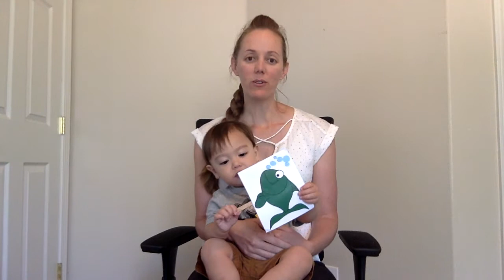Baby Time: Bubble Play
It’s Baby Time! Build early literacy skills as you sing and dance with Nicole and Hunter. Bubbles are not only fun – they help your baby learn to use their eyes, strengthen their muscles when the reach out to touch the them, and motivate your little one to move. Take the time to explore bubbles during tummy time, outside, and in the bathtub. Challenge your older babies to crawl over, under, or through obstacles to get to the bubbles to develop their spatial awareness.